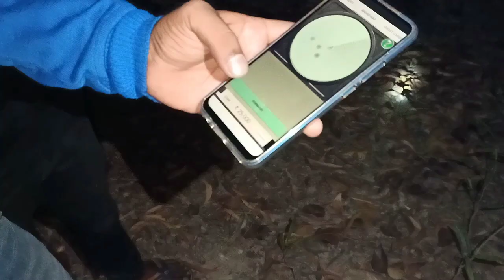Original Vuter muka porlam |প্রানহিন কিছু রহস্যময় ঘটনা|GHOST HUNTER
⚡ হেলো বন্ধুরা আপনারা সবাই কেমন আছেন⚡
     🙏আমরা চলে এসেছি এই channel একটি নতুন EPISOIDE নিয়ে তো আপনারা ভিডিও স্কিপ না কোরে লাস্ট  অব্দি দেখতে থাকুন 🙏

This is a true Paranormal scary ghost video caught on tape in India where two friends were hunting for a real ghost and they got this mysterious video that cannot be explained.
 These creepiest and scariest ghost videos are only for entertainment.

real ghost
ghost video
ghost Stories
Ghost hunters
ghost prank
new ghost video
new ghost stories
vuter golpo
vuter sata daka
vut kamon hoy
vuter muka porla
vut kamon hoy dako
ghost attached
Ghost
Bangla vutar golpo
Bangla ghost
Bangla prank